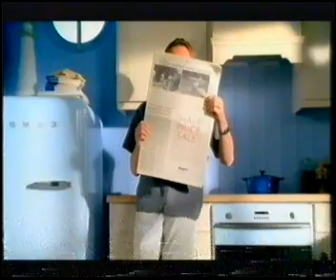Channel 4 adverts and continuity 2001